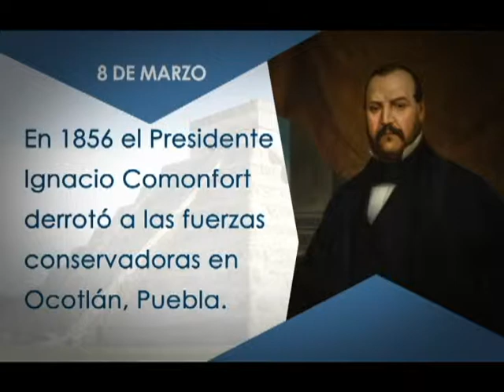¿Sabías qué? El 8 de marzo de 1853 Ignacio Comonfort derroto a las fuerzas conservadoras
Televisión Educativa Mx

¿Sabías qué? El 8 de marzo de 1853 el presidente Ignacio Comonfort derroto a las fuerzas conservadoras en Ocotlán,